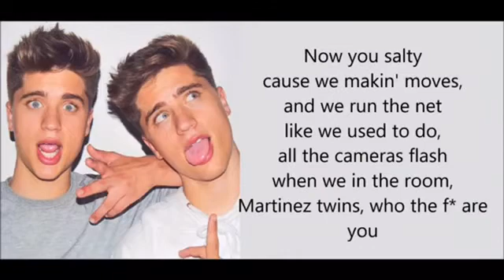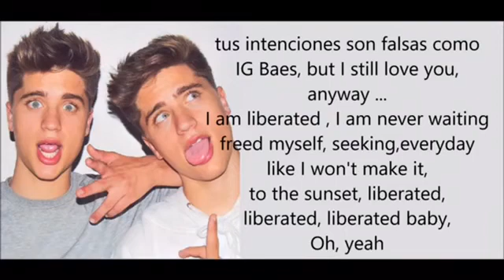Fake Friends- Martinez twins feat. Chad Tepper and Julian Martel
Fire song!🔥Don’t come for me!